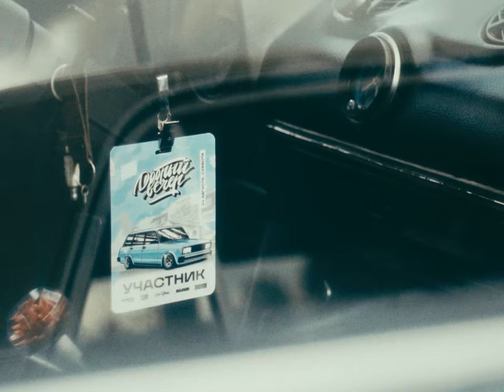Добрый Вечер!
Filmed and Edited by Malikov Emil
sound: Олег Анофриев - шофер